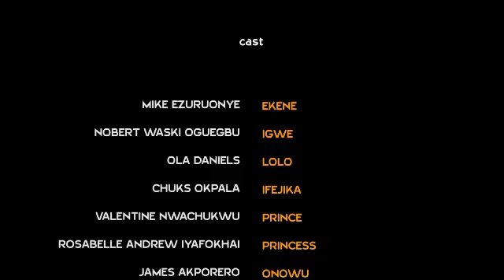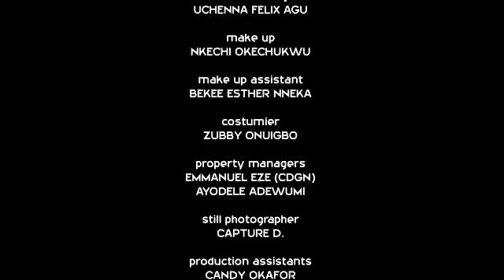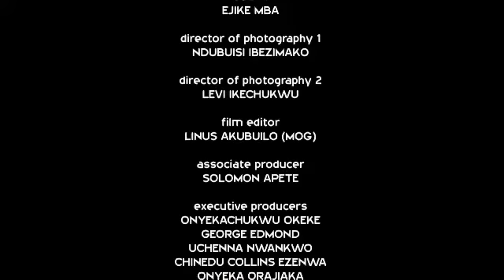DIFFERENT LIFE 2 {MIKE EZURUONYE, LIZZY GOLD} LATEST NIGERIAN NOLLYWOOD MOVIE movie #2024